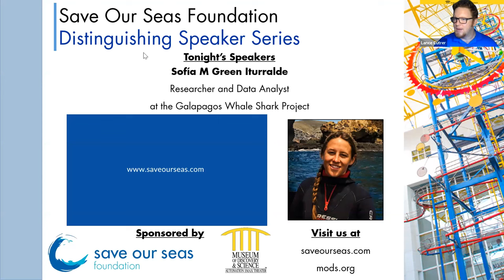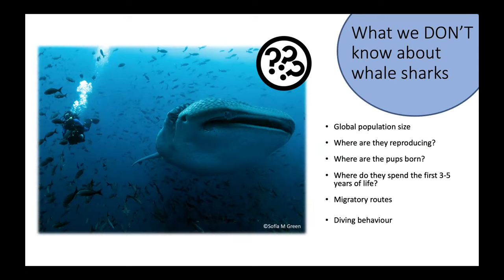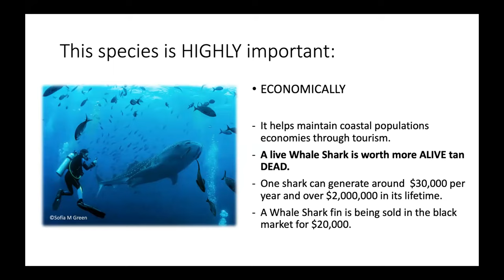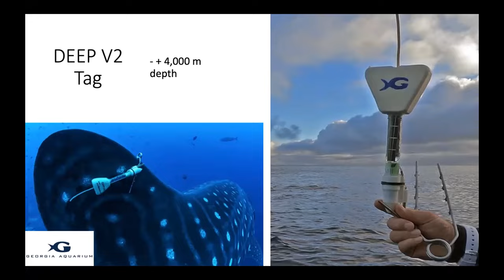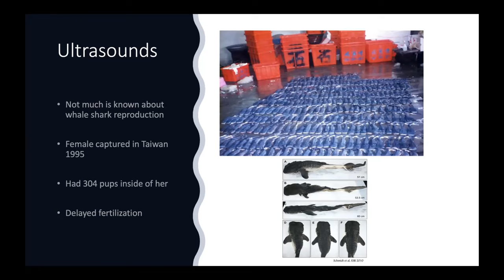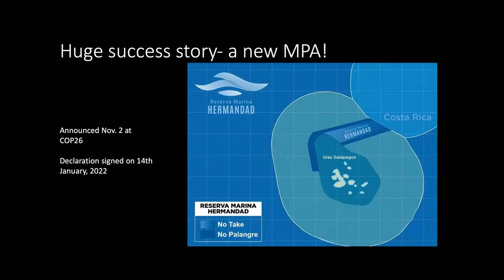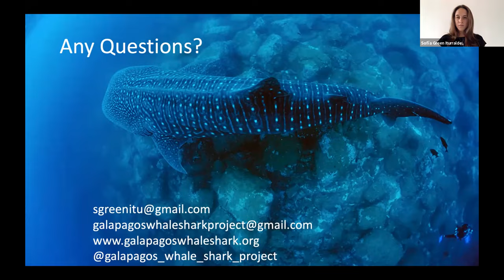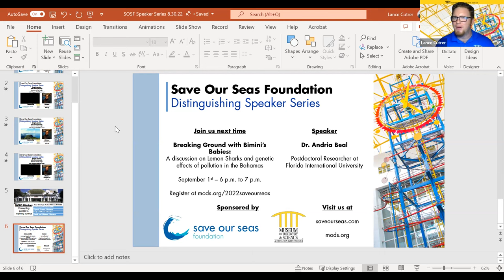Save Our Seas Distinguished Speaker Series: Whale Shark Tracking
As a part of the 2022 Save Our Seas Distinguished Speaker Series at the Museum of Discovery and Science, we went live for a review of the latest research surrounding whale shark tracking. The engaging discussion took place with Sofia M. Green Iturralde, researcher and data analyst at the Galapagos Whale Shark Project.